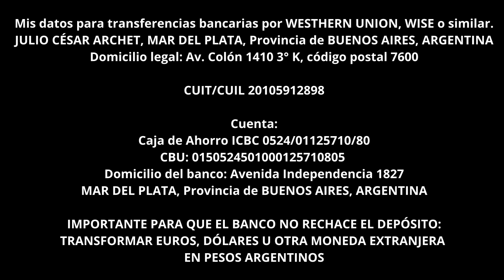RESPUESTAS * JULIO ARCHET